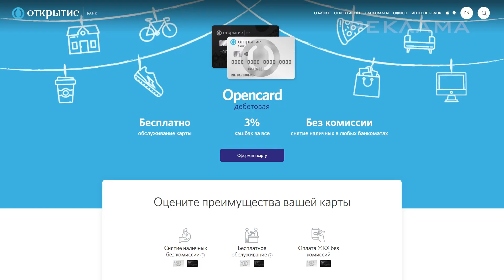🏆 Лучшие РОЛЕВЫЕ ИГРЫ 2018 | Итоги года - игры 2018 | Игромания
ИГРОМАНИЯ выбирает лучшие РОЛЕВЫЕ ИГРЫ 2018-го года!

В конкурсе участвовали:
★ Assassin's Creed Odyssey
★ DRAGON QUEST® XI: Echoes of an Elusive Age
★ Kingdom Come: Deliverance
★ Ni No Kuni II: Revenant Kingdom
★ Pathfinder: Kingmaker
★ Pillars of Eternity II: Deadfire